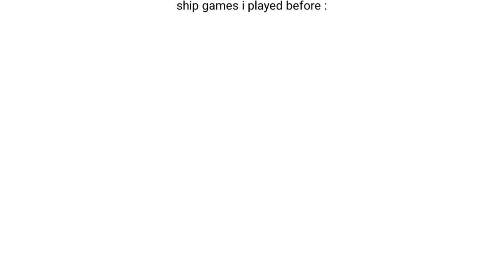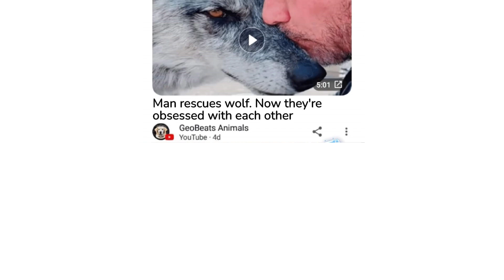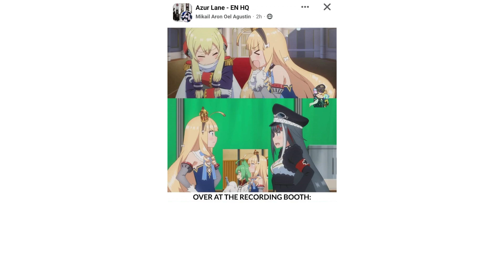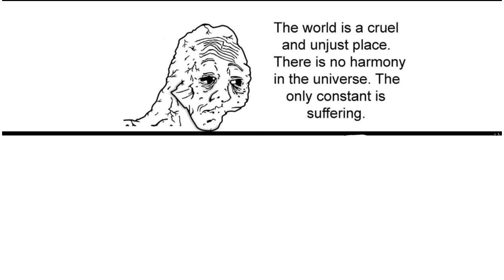Azur Lane Memes 56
Another AL Memes, part 56

This is the source where i looked for Azur Lane memes, you can check it yourself: